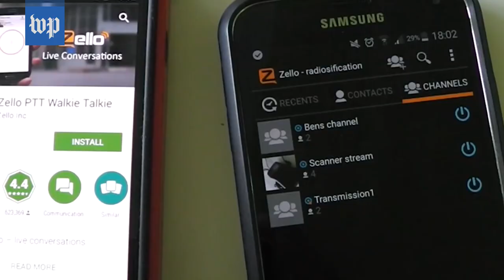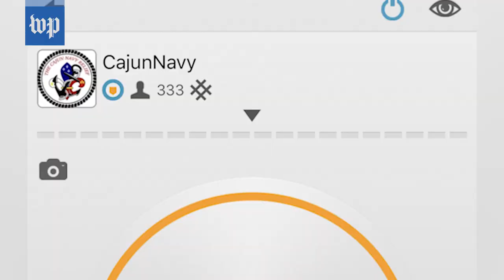This app can help save lives during major storms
A free walkie-talkie app called Zello could help many lives as the Northeast gets slammed by heavy winds.